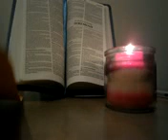GOD'S MERCY OR GOD'S JUDGMENT: WORD FROM FATHER GOD YAHWEH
Scripture
Jeremiah 18:1-11, The word which came to Jeremiah from the Lord, saying,

2 Arise, and go down to the potter's house, and there I will cause thee to hear my words.

3 Then I went down to the potter's house, and, behold, he wrought a work on the wheels.

4 And the vessel that he made of clay was marred in the hand of the potter: so he made it again another vessel, as seemed good to the potter to make it.

5 Then the word of the Lord came to me, saying,

6 O house of Israel, cannot I do with you as this potter? saith the Lord. Behold, as the clay is in the potter's hand, so are ye in mine hand, O house of Israel.

7 At what instant I shall speak concerning a nation, and concerning a kingdom, to pluck up, and to pull down, and to destroy it;

8 If that nation, against whom I have pronounced, turn from their evil, I will repent of the evil that I thought to do unto them.

9 And at what instant I shall speak concerning a nation, and concerning a kingdom, to build and to plant it;

10 If it do evil in my sight, that it obey not my voice, then I will repent of the good, wherewith I said I would benefit them.

11 Now therefore go to, speak to the men of Judah, and to the inhabitants of Jerusalem, saying, Thus saith the Lord; Behold, I frame evil against you, and devise a device against you: return ye now every one from his evil way, and make your ways and your doings good.

2 Chronicles 7:14, If my people, which are called by my name, shall humble themselves, and pray, and seek my face, and turn from their wicked ways; then will I hear from heaven, and will forgive their sin, and will heal their land.